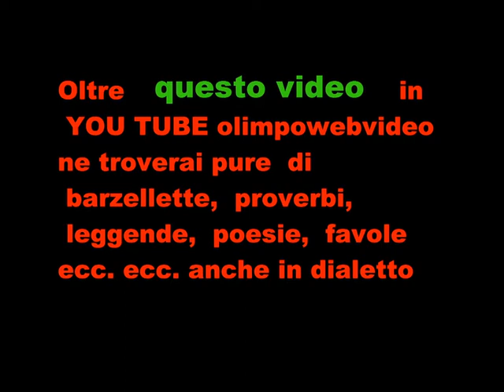5 22 ULTIMA parte pertenza trattori alla giornata del agricoltura di Treviolo del 8 12 2011